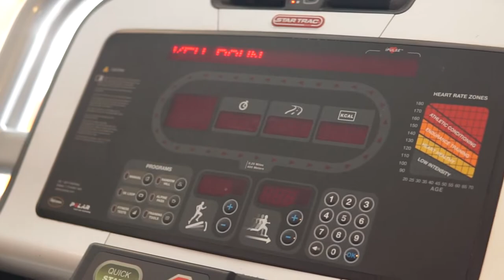Tập gym với các thiết bị hiện đại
Kênh sống khỏe của sgtiepthi.vn - chuyên đề tập gym